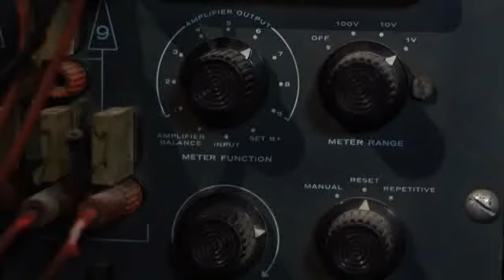50th Anniversary Film GCA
Clip of a 15 minute documentary style programme created for Gaffney Cline Associates to celebrate their 50th Anniversary.  Included shoots in Houston and Singapore, chromakey shoot at their offices and graphics overlays